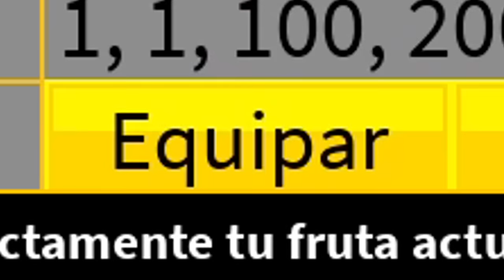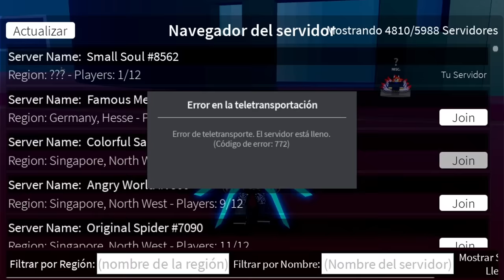¡LOGRÉ CONSEGUIR LA RAZA GHOUL EN BLOX FRUITS! 🤯 *Mucha suerte*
de esta forma loca conseguí la raza ghoul😋
No mires mis redes porfavor: 👻